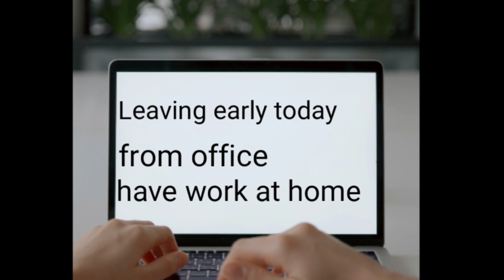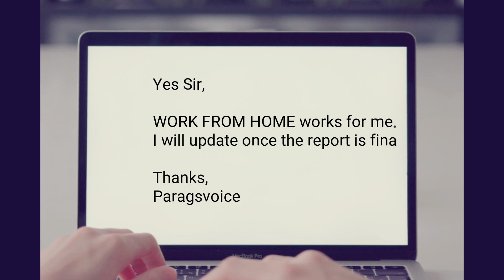tanhadil Lonely Heart finds his own way... by Parag Ghaywat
Yes Lockdown helped me to make such video right from Concept, Guitar and Singing. The beautiful Song by Shaan inspired me to give another angle how loneliness can actually affect in this period

Also share views in the comments section.